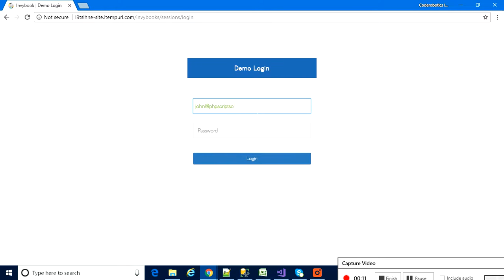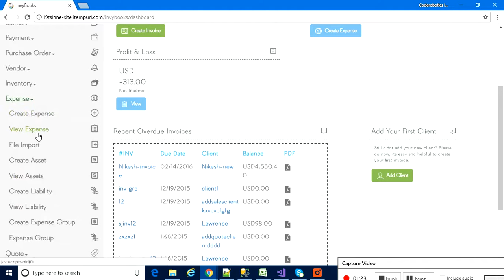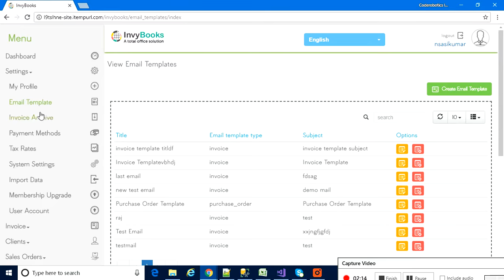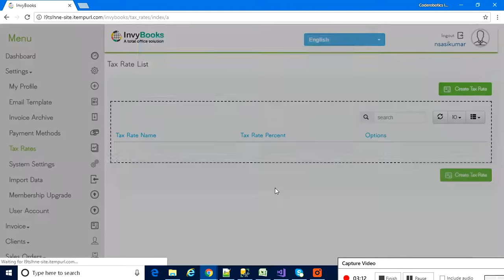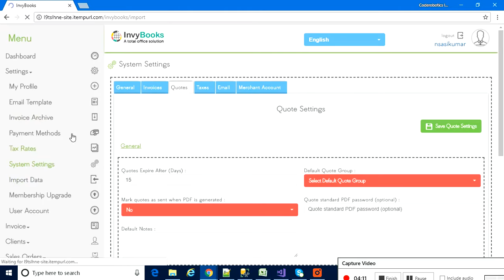QuickBooks Clone Script Part 1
QuickBooks Clone Script.